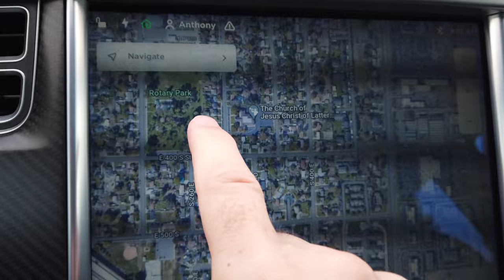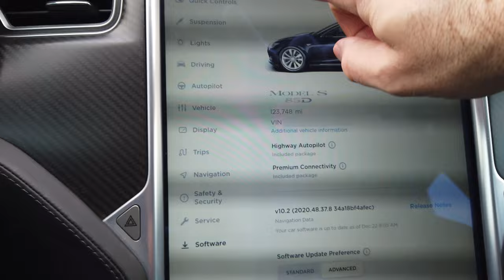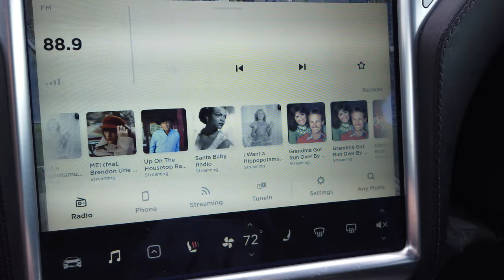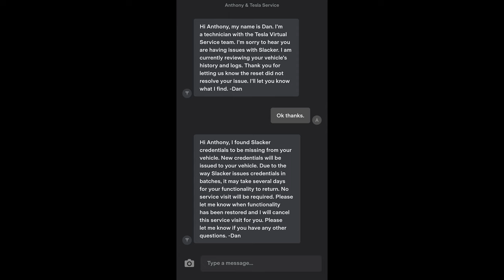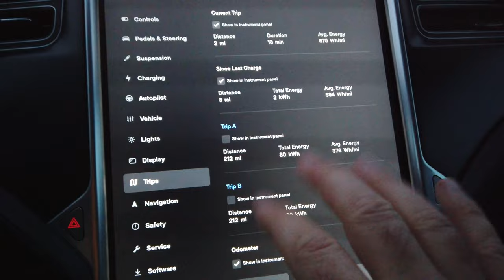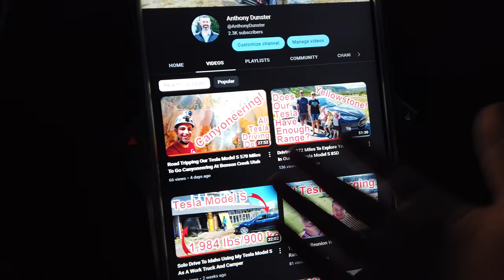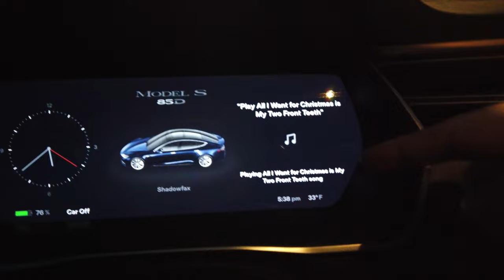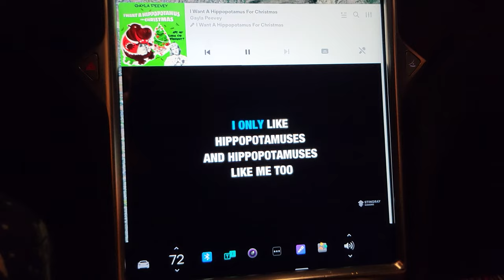Tesla MCU 2 Infotainment Upgrade and Firmware 11 First Impressions | 2015 Model S 85D Autopilot 1.0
Our original 2015 Tesla Model S 85D Media Control Unit (MCU 1) was having some issues, so we decided to upgrade to MCU 2 for $1,876.88. Is the upgrade worth the price to us? Plus it enabled firmware version 11 so I go over my first impressions of the new firmware version.

All materials and tools I used in the trailer electrical system retrofit are listed in this spreadsheet

For solar accessories and consulting services I recommend Continuous Resources

🚗 If you're going to buy a new Tesla and you'd like 1,000 free supercharger miles or if you're going to have Tesla install your solar panels and you'd like a $100 discount use my referral code

If you're interested in pre-ordering an Aptera electric vehicle for $30 off ($70 total) then

Chapters
0:00 Introduction
0:30 Problems We’ve Been Having
2:17 We Could Have Just Replaced The Maps Micro SD Card
3:52 The Details Of Our Model S Hardware
4:19 Showing The Interface and Issues With Our Old MCU1
7:51 Taking My Model S To The Tesla Service Center
9:38 Some Initial Issues I Had
11:18 My Take On The Differences And Firmware Version 11
21:11 Differences In The Mobile App
22:32 Conclusion